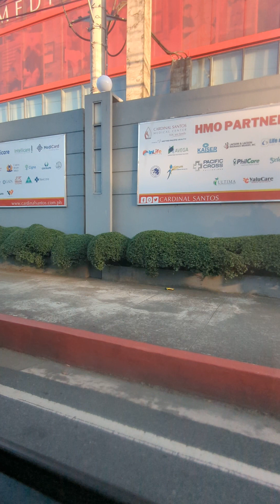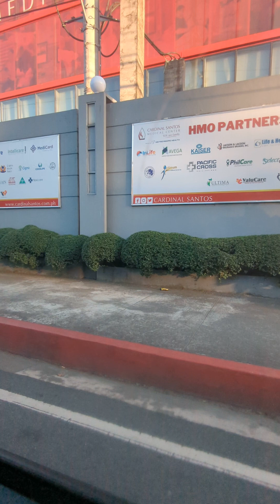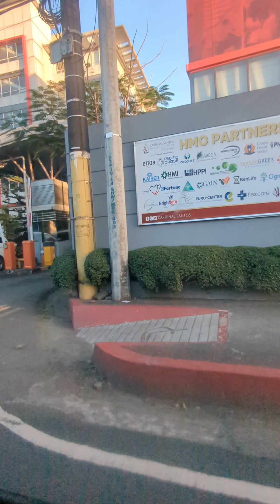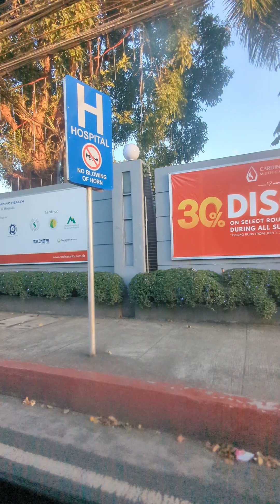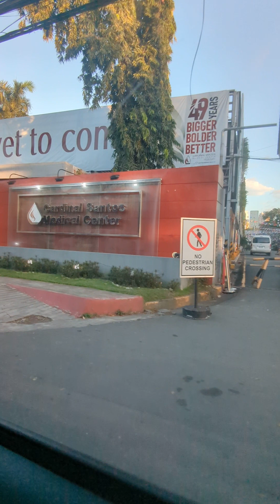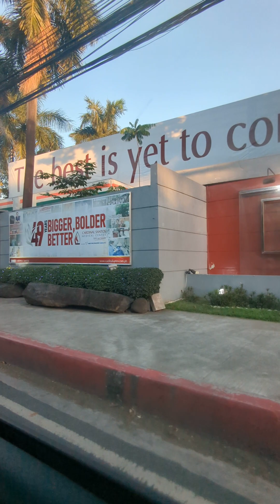Philippines tricycle ride 5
Welcome back to the next exciting chapter of our Philippines Tricycle Ride series! In this highly anticipated Part 5, we embark on yet another thrilling adventure through the captivating landscapes and vibrant communities of the Philippines aboard the iconic tricycle.

Join us once again as we traverse bustling city streets, winding country roads, and picturesque coastal routes, immersing ourselves in the rich tapestry of Filipino life. From the hustle and bustle of urban centers to the serene beauty of rural landscapes, our journey aboard these versatile three-wheeled vehicles promises to be an unforgettable experience filled with discovery and wonder.

In this episode, we invite you to join us as we explore hidden gems, encounter friendly faces, and sample delicious local cuisine along the way. From lively street markets to quaint village squares, we'll dive deep into the heart of Filipino culture, uncovering the unique traditions, customs, and stories that define this enchanting archipelago.

As we journey through diverse landscapes and vibrant communities, we'll share insights into the rich history and heritage of the Philippines, offering viewers a deeper understanding of the people, places, and experiences that make this destination truly special.

Whether you're a seasoned traveler or armchair adventurer, our Philippines Tricycle Ride series promises to inspire, educate, and entertain as we continue to uncover the beauty and diversity of this remarkable country, one tricycle ride at a time.

So, buckle up and get ready for another exhilarating ride through the Philippines! Don't forget to hit that subscribe button, like, and share this video to join us on our journey and experience the magic of the Philippines in Part 5 of our series.